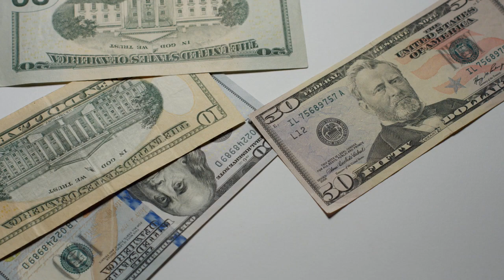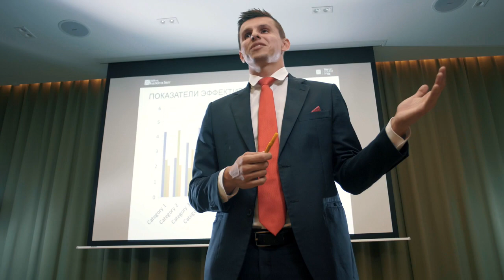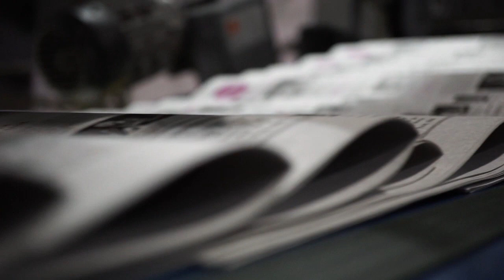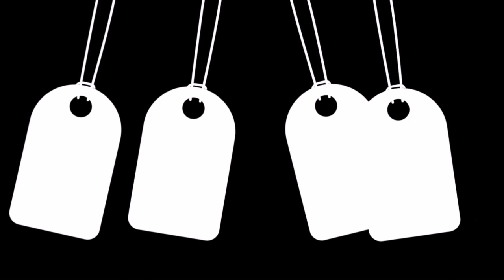5 Advantages of joining ISA | International Society of Automation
5 Advantages of joining ISA | How to Chart your path to success with ISA | International Society of Automation
Do you want to power up your career? Do you want to know great professionals? Then this video is for you!
This video discusses the 5 advantages to join International Society of Automation,
By joining ,

1) Access to a community of professionals
2) Professional development opportunities
3) Access to industry publications
4) Discounts on products and services
5) Opportunities to get involved